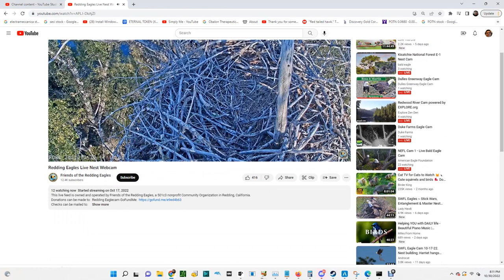Redding Bald Eagles 10/30/2022 19:34